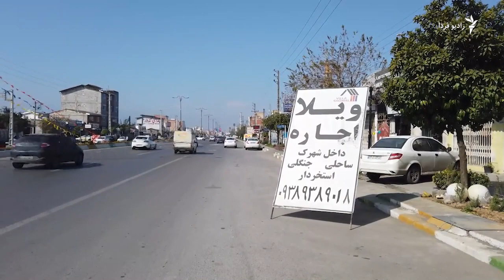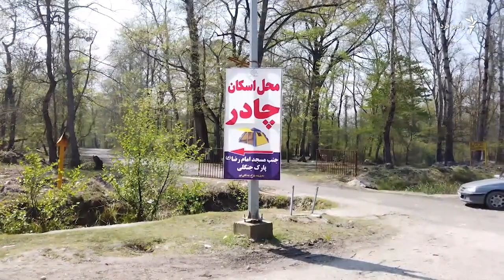سفرهای نوروزی، ازدحام شهرهای ایران